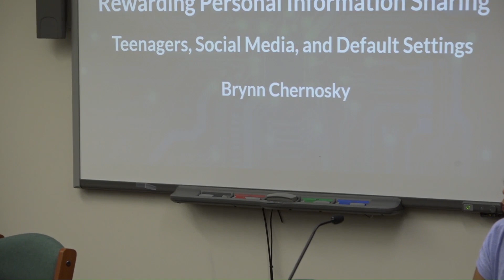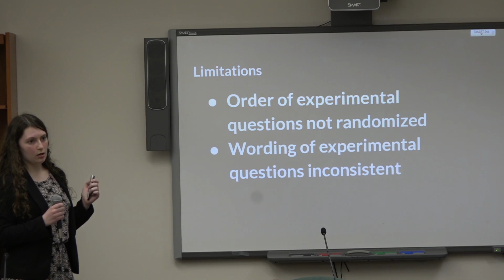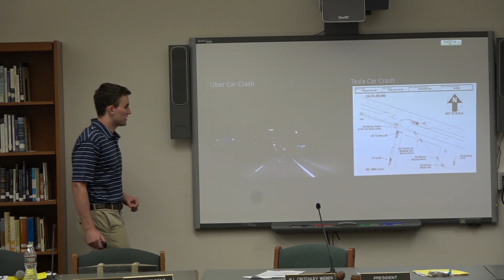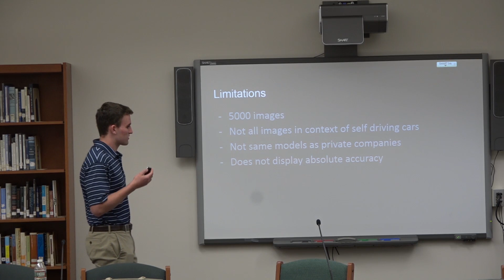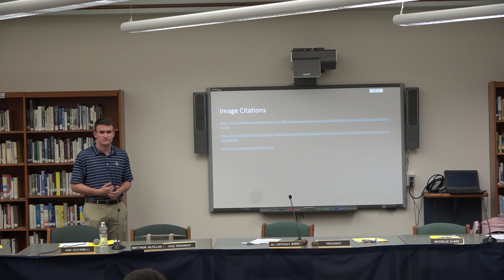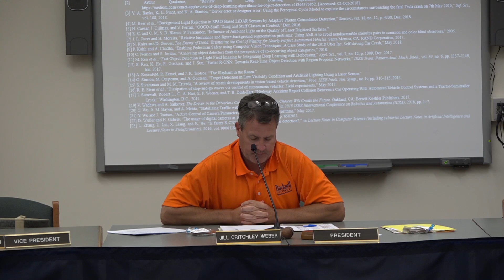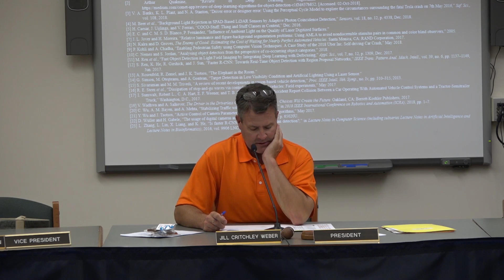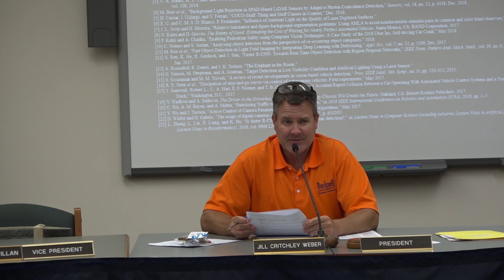BOE Meeting 6/17/2019